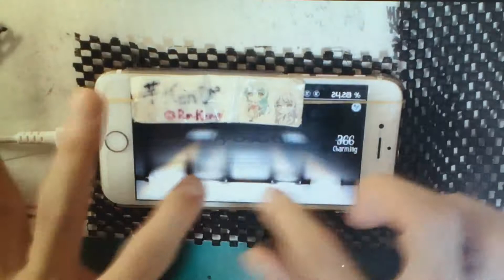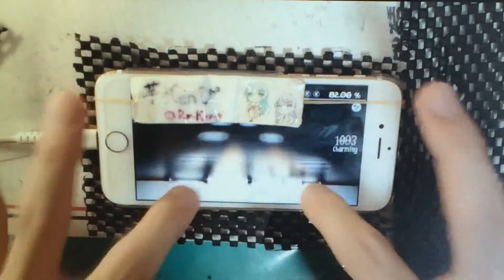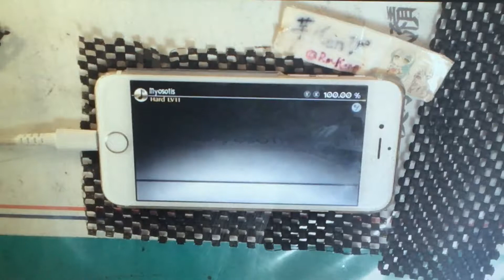【Deemo】Myosotis (Hard) ALL CHARMING 100.00%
必死さが見えるダブステ